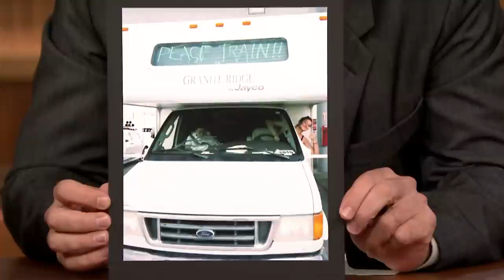Shailene Woodley Lived in an RV for Two Months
Shailene Woodley chats with Jimmy about her life-changing summer, including a motorhome road trip she took cross-country with friends, sleeping in Walmart parking lots and truck stops along the way.